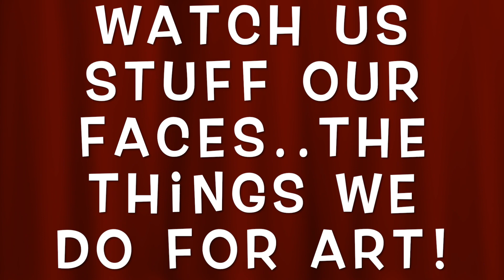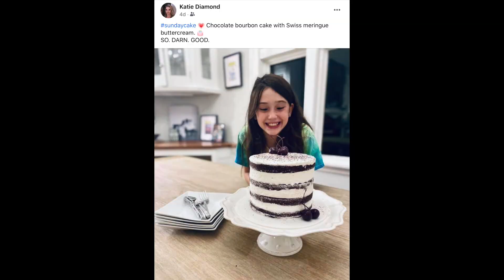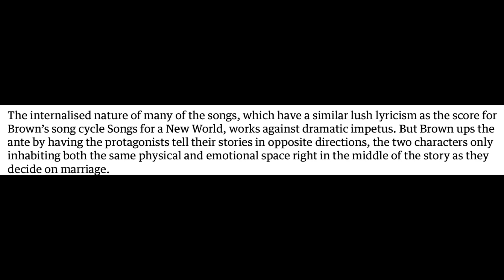Broadway Bakes: What's Cookin' at ACT? Episode 1: Last Five Years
Dan, Bryan, and Katie are coming to a kitchen near you thanks to our new web series, “Broadway Bakes: What’s Cookin’ at ACT!” Executive Director Katie Diamond has been channeling her inner baker all throughout quarantine and has taken Artistic Director Daniel C. Levine and Music Director Bryan Perri on as her baking apprentices!!! Check out our very first episode where Katie shows the boys how to make this gorgeous LAST FIVE YEARS themed cake!